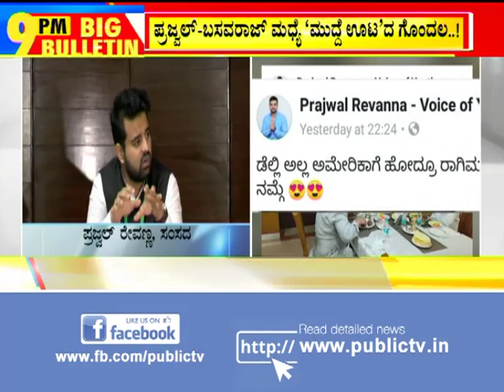Big Bulletin | Nirmala Sitharaman To Present Her First Budget Tomorrow | HR Ranganath | July 4, 2019